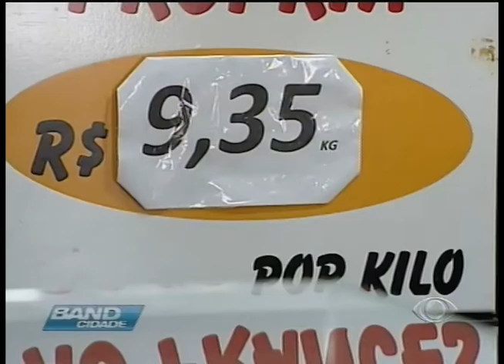AUMENTO TRIGO 1